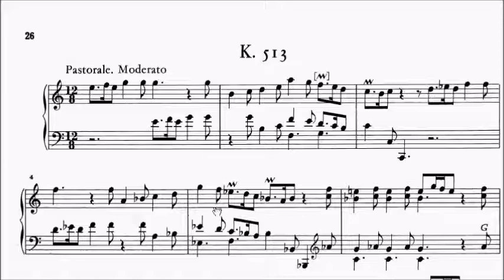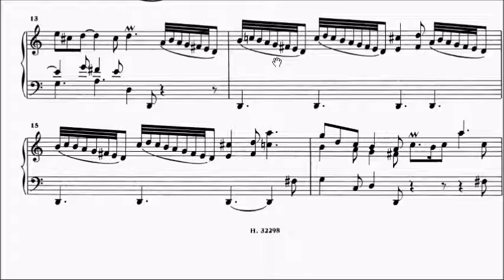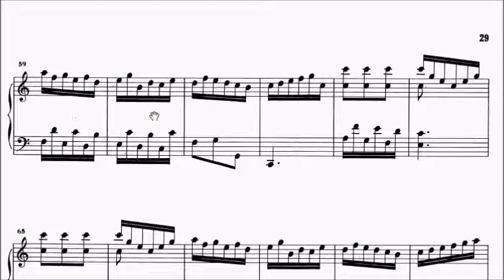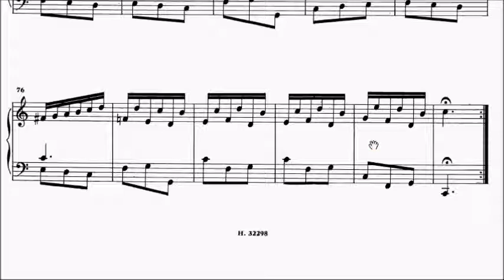Trinity TCL Piano 2021-2023 Grade 8 A15 Scarlatti Sonata in C K.513 Pastorale Sheet Music